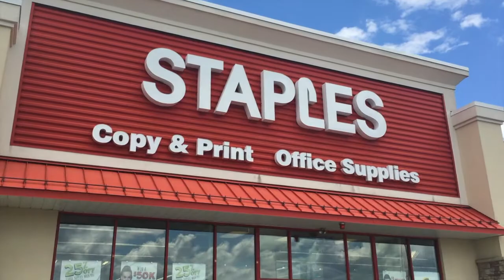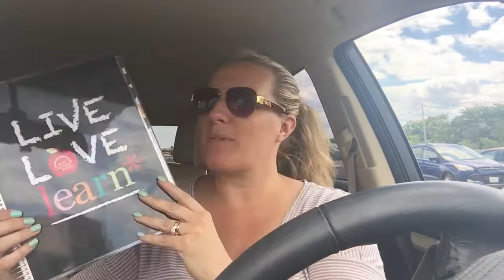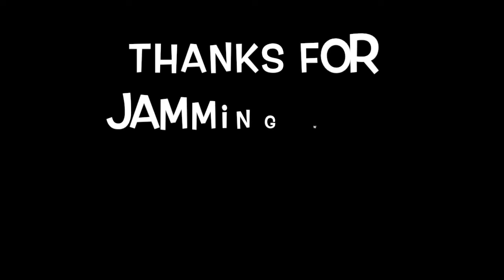Vlog: BIG ANNOUNCEMENT | Baseball | Jamming in the car!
BEAUTY BOXES

ETSY SHOPS

LoveLikeRyn
expires May 31st

NikkiPlusThree
Expires Dec. 31st